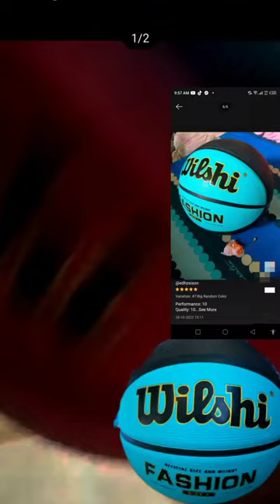Wilshi basketball ball 265pesos lang sa shopee solid ang ganda